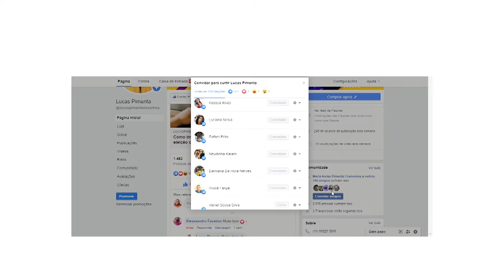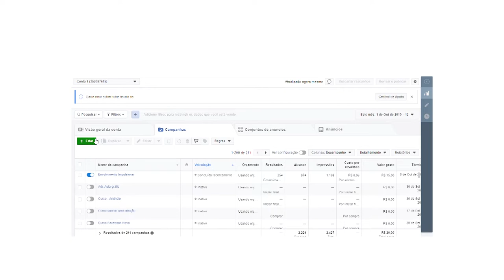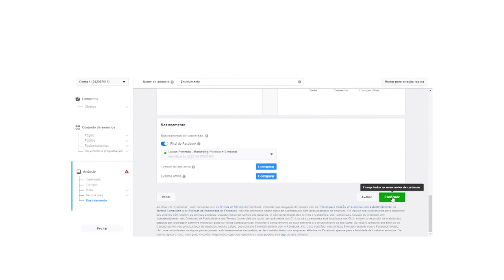Como transformar seguidores em votos na eleição 2020? (Aula grátis) | Marketing Político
Seguidores e curtidas significam votos na eleição? Será que ter tantos seguidores é garantia de votos nas eleições? Como converter seguidores em votos para a eleição de 2020? Assista a essa aula grátis!

Gostou da aula grátis? Entre aqui e conheça o curso Como ganhar uma eleição com pouco dinheiro? - No Facebook

Participe da maior comunidade sobre Marketing Político, Marketing Eleitoral e aprenda como ganhar uma eleição para vereador com pouco dinheiro.

Além de se inscrever em meu canal aqui no YouTube, siga minha página em outras redes sociais para receber conteúdos exclusivos sobre Marketing Político, Marketing Eleitoral, Comunicação de Campanha e estratégias para eleições.